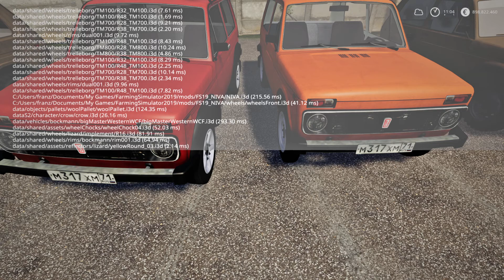LS19 Modvorstellung - Niva 2121 1983 V 1.0.0.0 - Ls19 oldtimer mods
Niva 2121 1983 V 1.0.0.0 - Ls19 oldtimer mods
Große Auswahl im Geschäft: Räder, Anhängerkupplung, Kofferraum, Kenguryatnik, getönte Scheiben, tumanki
Animation der Vibration des Schalthebels bei laufendem Motor
Kundenspezifische Motorgeräusche beim Schalten
Arbeiten ordentlich
Log ist sauber
Kosten 21010
Motorleistung 80
Beschleunigung auf 120
Treibstofftank 45
Autor des Umschlags: kulibin
Autoren des Originals: kulibin
Autoren des Originals: KOVSH, OIM, GuS_Corleone
Ls19 oldtimer mods
Landwirtschafts-Simulator